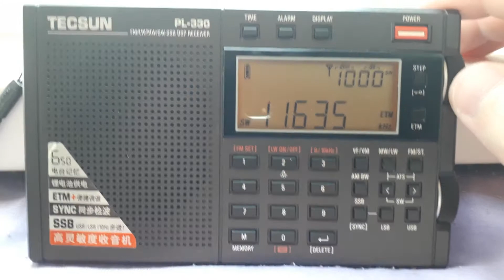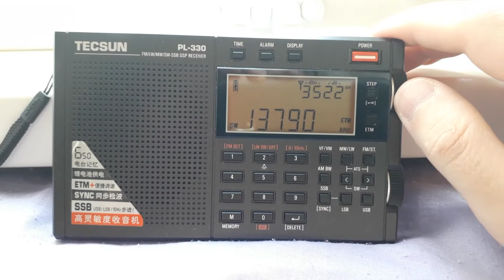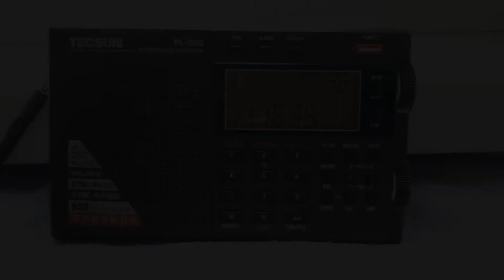Tecsun PL-330. Короткі хвилі (SW), 25-13 метрів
Tecsun PL-330, Short Wave, режим Easy Tuning. Daylight

Tecsun PL-330, короткі хвилі, режим Easy Tuning. Денний час